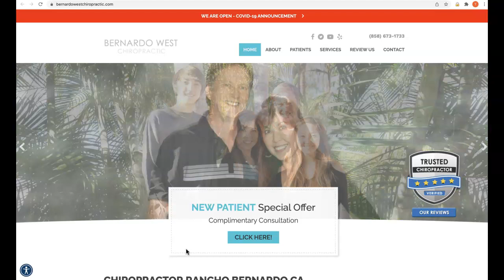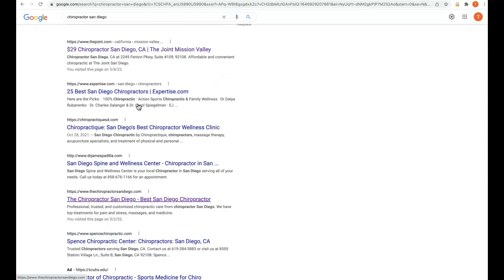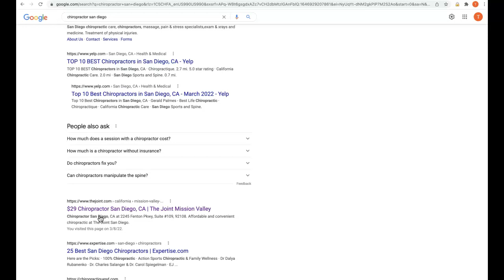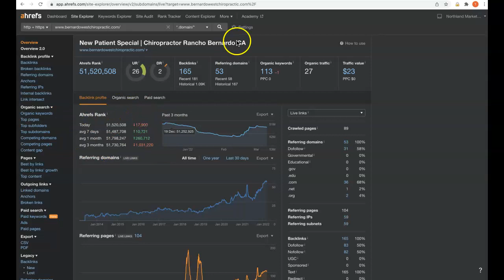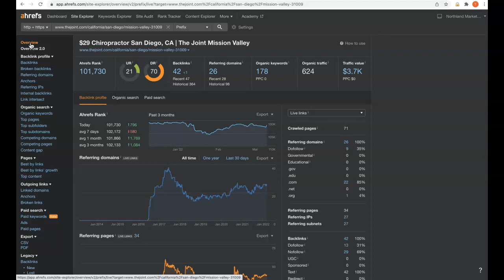Bernardo West Chiropractic/Chiropractor San Diego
Terrence Shows Bernardo West Chiropractic that Chiropractor San Diego is actually very easy to rank for!  Chiropractor San Diego is basically the main keyword getting searched and hey you know what? Terrence actually is a pro at this google game and would love to make sure you succeed... If you feel that ranking for Chiropractor San Diego would increase your business and would like Terrence's help, please personally contact him at 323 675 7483. To your success!